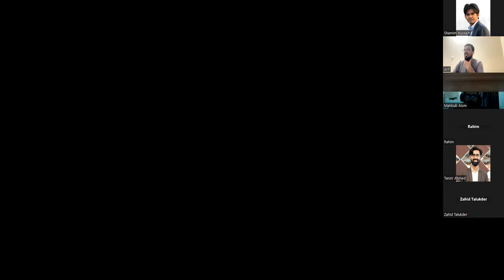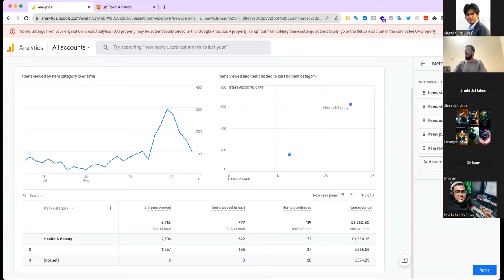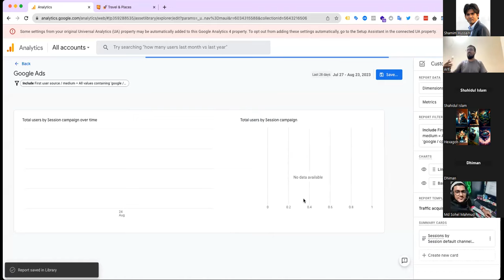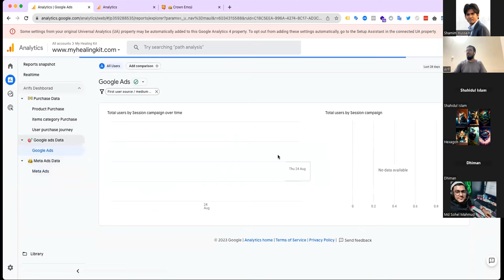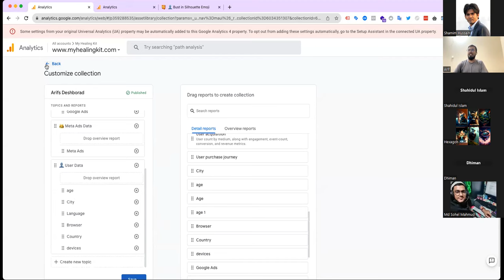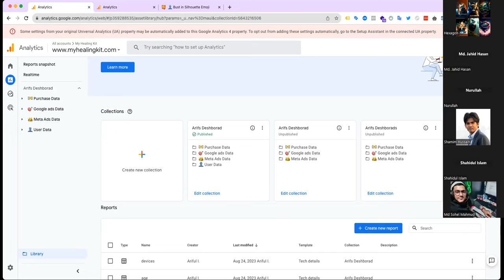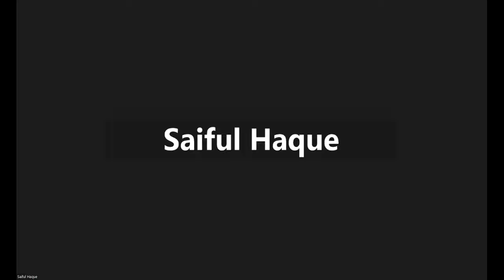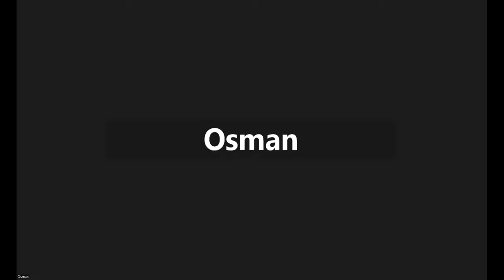Workshop on Building GA4 Custom Dashboard - Career Guideline about Web Analytics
প্রশ্ন: Recorded কোর্স গুলো কিভাবে শেষ করবো ?

উত্তর:
প্রথমতঃ কোর্স গুলোর একটা সিরিয়াল করে ফেলেন এই ভাবে -
১. Google Ads Mastery
২. Facebook Ads Mastery
৩. Web Analytics Mastery with Server-side Tracking

এবার Google Ads Mastery কোর্সটি দিয়ে শুরু করুন ।
প্রথম কাজ হলো- ক্লাসের সিরিয়াল অনুযায়ী প্রত্যেকটা ভিডিও একবার করে দেখে যান । আবারও বলছি- শুধু দেখে যাবেন কোনো প্র্যাক্টিসের দরকার নেই ।

যখন পুরা কোর্সের ভিডিও দেখে ফেলবেন তখন Google Ads-এর ফুল ইকোসিস্টেমটা (যেমন জিনিসটা কি, কিভাবে করতে হবে ইত্যাদি) আপনার মাথায় ঢুকে যাবে ।

এখন একটা করে ভিডিও দেখবেন-বুঝবেন-উপলব্ধি করবেন প্রতিটা বিষয়, সাথে প্রাকটিস করবেন বার বার এবং হোমওয়ার্ক করে Skilluper গ্রুপে জমা দিবেন । এভাবে প্রতিটি ক্লাস শেষ করবেন ।

দেখবেন আস্তে আস্তে আপনি কনফিডেন্স ফিরে পাচ্ছেন । এক সময় দেখবেন আপনার Subconscious Mind বলতেছে আপনি পারবেন । ঠিকই তখনই মার্কেটপ্লেসে চলে যাবেন ।

এভাবেই প্রতিটি কোর্স শেষ করবেন ।

আর হ্যাঁ !
কখনোই মাথায় আনবেন না যে- কোর্স আগামী ১০ দিন-১৫ দিন বা ১ মাসের মধ্যে শেষ করে ফেলবো । কারণ বেশি খেলে হজম করতে পারবেন না ।
মনে রাখবেন - “স্বাস্থ্য ভালো রাখতে আপনি কতটুকু খাচ্ছেন সেটা বড় কথা নয়, কতটুকু হজম করতে পারছেন সেটাই বড় কথা” ।

বিঃদ্রঃ
কোর্স গুলো শেষ করতে মিনিমাম ৪-৫ মাস লাগবে এবং প্রতিদিন ৩-৪ ঘন্টা টাইম  দিতে হবে ।
তাই মরার আগেই যারা বেহেস্ত যাওয়ার স্বপ্ন দেখছেন, তাদের আশায় আসলে গুড়ে বালি।

যারা একদম নতুন তারা এই Playlist টা শেষ করবেন আগে
তারপর কোর্স স্টার্ট করুন ।

এবং এই ভিডিও টা দেখবেন, তাহলে বুঝতে পারবেন Freelancing করতে হলে আসলে কি কি করা দরকার